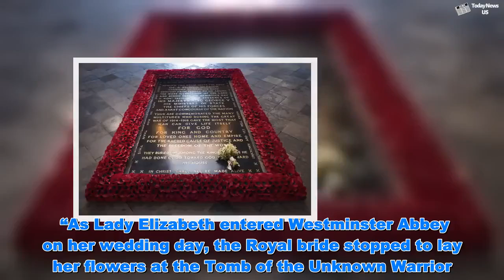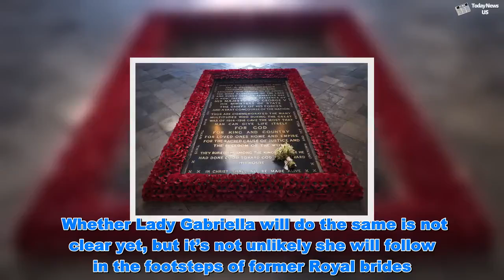Royal wedding 2019: Lady Gabriella to honour the Queen Mother with THIS touching gesture? - Today N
Royal wedding 2019: Lady Gabriella to honour the Queen Mother with THIS touching gesture?  - Today N   Lady Gabriella Windsor and fiancee Thomas Kingston will tie the knot at St George’s Chapel this spring. The venue is the same as Meghan Markle and Prince Harry and Princess Eugenie and Jack Brooksbank used when they married in 2018. The two Royal brides of 2018 both paid tribute to the Queen Mother, but will Lady Gabriella do the same?  Will the Queen have to APPROVE Lady Gabriella's wedding dress?   Why the Queen WON'T be involved in Lady Gabriella's wedding  As Lady Gabriella’s spring wedding approaches Royal wedding watchers are eager to find out what traditions the bride-to-be will follow. One tradition, which started with the Queen Mother in 1923, relates to laying down the wedding bouquet on the Tomb of the Unknown Warrior at Westminster Abbey in London. The tradition started with Queen Elizabeth’s mother, Elizabeth Bowes-Lyon, who became the Duchess of York - and later Queen Elizabeth - when she married the future King George VI in 1923. By doing so, the Queen Mother honoured her brother, Captain Fergus Bowes-Lyon, who was killed during World War I. Royal.co.uk writes: “Almost 100 years ago, Lady Elizabeth Bowes-Lyon (known as Queen Elizabeth, the Queen Mother) established a long-held Royal Wedding tradition. “As Lady Elizabeth entered Westminster Abbey on her wedding day, the Royal bride stopped to lay her flowers at the Tomb of the Unknown Warrior. “The gesture was in remembrance of her own brother, Fergus, who died at the Battle of Loos in 1915 and to pay tribute to the millions of others killed and injured in World War I.  Lady Gabriella Windsor wedding dress - what could Lady Gabriella wear?   The STRANGE wedding traditions Lady Gabriella may have to follow  “As Lady Elizabeth laid her flowers on the tomb as soon as she entered the abbey, she was the only Royal bride to actually walk down the aisle without her bouquet. “Many Royal brides have adapted the gesture since then, laying their flowers on the tomb as they leave the church instead of when they enter.” The touching gesture has since been done by many Royal brides. Lady Gabriella, who will wed at St George’s Chapel in Windsor could be sending the bouquet down to London following the ceremony, just like Princess Eugenie did when she married at the same venue last year. Meghan Markle, who married Prince Harry in May last year, also paid tribute to the Queen Mother with this gesture. The Duchess of Sussex’ wedding bouquet was filled with Forget-Me-Nots, scented sweet peas, lily of the valley, astilbe, jasmine and astrantia, and sprigs of myrtle, and blooms picked from the gardens at Kensington Palace by Prince Harry himself and was placed on the Grave of the Unknown Warrior at Westminster Abbey after the wedding. Both Princess Eugenie and Meghan Markle married at St George’s Chapel in Windsor and sent the bouquets down to London following their ceremonies. Whether Lady Gabriella will do the same is not clear yet, but it’s not unlikely she will follow in the footsteps of f